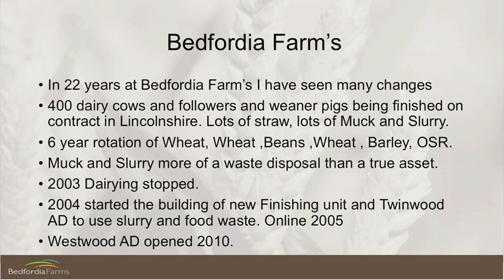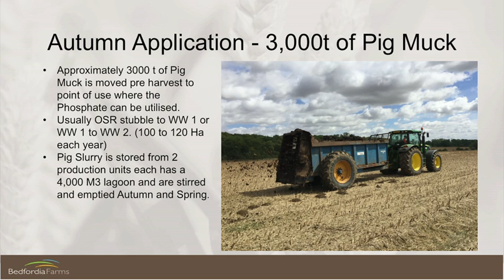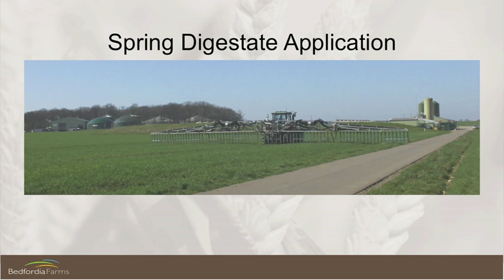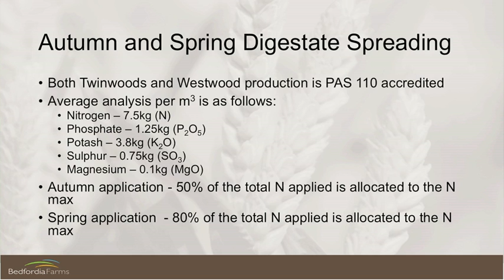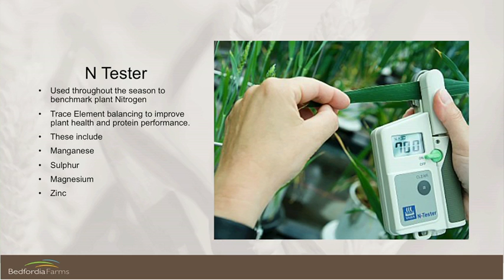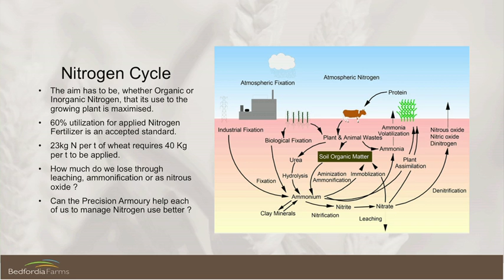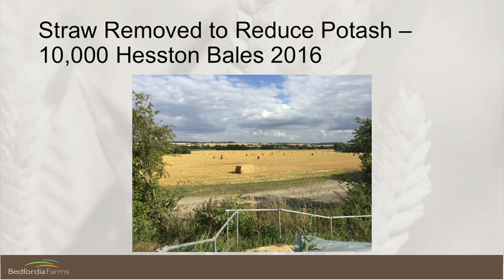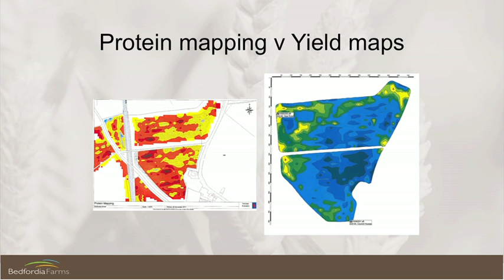Measuring to manage and apply – a farmer’s view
Collating and managing a practical nutrient strategy is a challenging task for any grower. Here’s how one large-scale farmer balances nutrient demand and nutrient supply by integrating soil and crop knowledge with the application of nutrients from AD residue and mineral fertilizers. Here’s how the strategy is implemented at Bedfordia Farms and a description of some of the tools used to fine-tune crop management